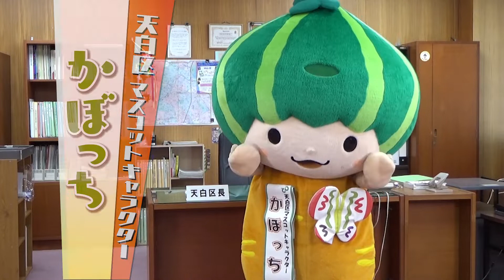天白の魅力発信 かぼっちゅーぶ！①ユーチューバーかぼっち誕生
天白区のマスコットキャラクター　かぼっちがユーチューバーデビュー！天白区の魅力を皆さんにご紹介するよ。
第１回目は、「ユーチューバーかぼっち誕生」。ユーチューバーになったかぼっちが、天白区を巡りながら皆さんに天白の魅力をインタビューするよ！
‹2021年2月制作　天白区地域力推進室›